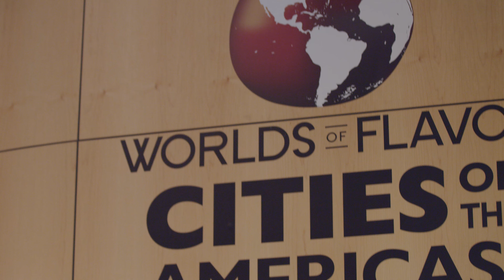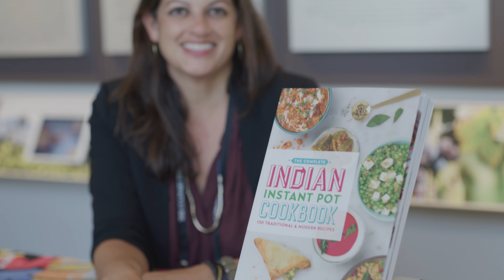Worlds of Flavor 2021 Highlights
Our 23rd annual Worlds of Flavor Conference “Cities of the Americas: Landscapes of Flavor” held November 3–5, 2021 explored the vibrant culinary hotbeds of cities throughout the Americas. Cities and their foodsheds exist in the tension between agriculture and urbanization, between natives and immigrants, between residents and visitors, between public and private space, between multinationals and independent businesses, between cars and public transportation, between art and craft, between high-end and accessible, between cement and grass, between speed and reflection, between risk and return, between yesterday and tomorrow. Cities are where we grow, if not where we grow up. Cities are where we find first jobs and forever loves. Cities are where we go looking for opportunities. Cities are where “names” are made, where careers are seeded. Cities are melting pots. Cities drive cuisine.